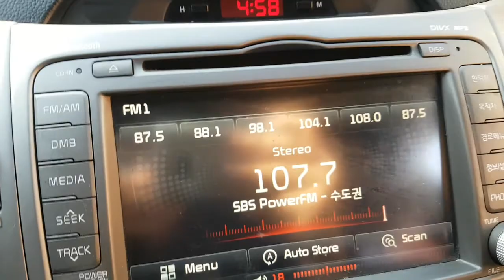2016 SPORTAGE GK812938